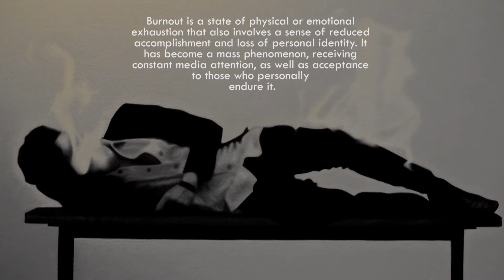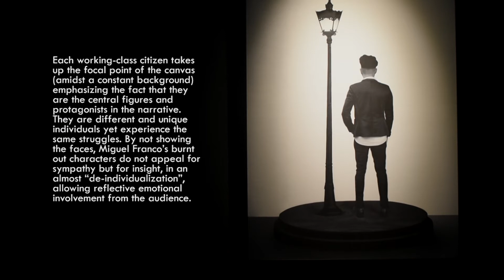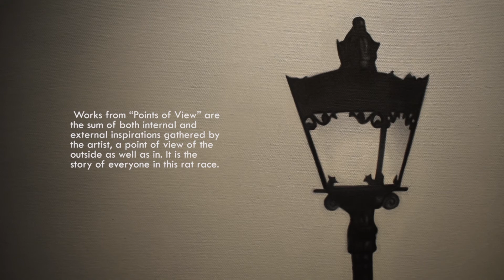"POINTS OF VIEW" Miguel Franco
Burnout is a state of physical or emotional exhaustion that also involves a sense of reduced accomplishment and loss of personal identity. It has become a mass phenomenon, receiving constant media attention, as well as acceptance to those who personally endure it.

Working from such a limited variety of elements on a canvas allows Miguel Franco the opportunity to continue to challenge the viewer’s perceptions about themselves, their complacence in their individual routines, and expected fulfillment of societal roles.

Each working-class citizen takes up the focal point of the canvas (amidst a constant background) emphasizing the fact that they are the central figures and protagonists in the narrative. They are different and unique individuals yet experience the same struggles. By not showing the faces, Miguel Franco’s burnt out characters do not appeal for sympathy but for insight, in an almost “de-individualization”, allowing reflective emotional involvement from the audience. Works from “Points of View” are the sum of both internal and external inspirations gathered by the artist, a point of view of the outside as well as in. It is the story of everyone in this rat race.  –Text by Grace Ng

Miguel Franco (b.1990) is a Filipino visual artist hailing from Taguig City. He graduated from Far Eastern University with a degree in Fine Arts Major in Advertising. Franco has participated in numerous group shows in established contemporary galleries around the metro. “Points of View” is Miguel Franco’s second (2nd) solo show for Art Underground opening on October 26, Saturday, 6pm.